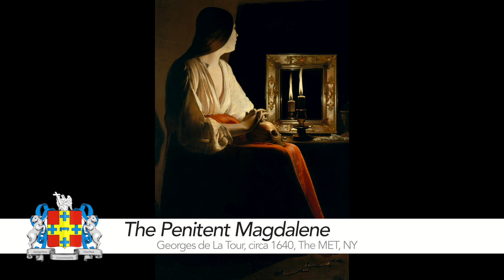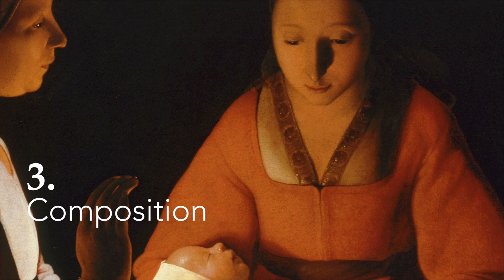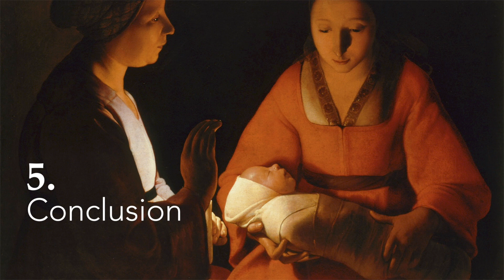Georges de La Tour, 'The Newborn Child'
On the octave of Christmas, we look at a Tenebrist Nativity painting by Georges de La Tour. La Tour's work was stylistically similar to Caravaggio in both his treatment of subject and colour. There is however an introspective flavour to this particular nativity. It is both sombre (infant fragility) and enlightening (the light of Christ). De La Tour personally suffered from a history of family infant mortality and we can detect a guarded and introspective mood in his life subjects. As well as becoming the shrine of God, the Virgin Mary's dramatic Christmas story is also one of fragility and selfless abandonment. We hope you enjoy this week's video.